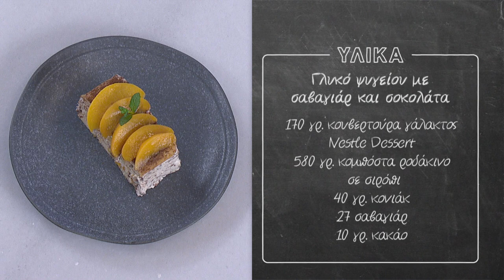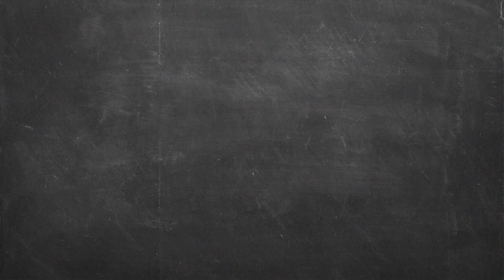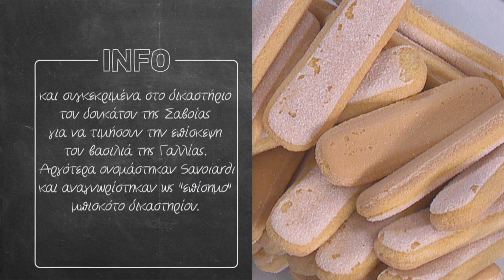Γλυκό ψυγείου με σαβαγιάρ και σοκολάτα Επ. 29 | Άκης Πετρετζίκης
Γλυκό ψυγείου με σαβαγιάρ και σοκολάτα | Glyko psygeioy me savagiar kai sokolata | Άκης Πετρετζίκης

Production: Akis Petretzikis Ltd.
Παρουσίαση: Άκης Πετρετζίκης
Σκηνοθεσία: Πάνος Γεωργίου
Αρχισυνταξία: Τζίνα Γαβαλά
Διεύθ. Φωτογραφίας: Γιώργος Μιχελής
Οργάνωση Παραγωγής: Διαμαντής Αρακάς
Εμπορικό Τμήμα: Mary-Rose Ανδριανοπούλου,  Ζωή Κωνσταντοπούλου
Β. Σκηνοθέτη: Πολύβια Μενοίκου
Τεχνικός Προϊστάμενος: Θ. Σαββάκης, Βασίλης Καρυπιάδης Ο.Ε.
Σκηνογραφία: Αναστασία Χαρμούση
Γραφικά: Παναγιώτης Πατσιαούρας

Sous Chef: Μάρκος Παπακωνσταντίνου
Βοηθός Sous Chef: Λευτέρης Αντωνίου
Βοηθοί Κουζίνας: Κωνσταντίνα Χανδρινού

Διευθ. Παραγωγής: Φώτης Κοντογιαννόπουλος
Floor Manager: Διονύσης Κυπριώτης
Οπερατέρ: Νίκος Μπελέσης, Δημήτρης Τοκούρογλου
Χειριστής Ρομποτικής: Νίκος Κουρέας
Χειριστής Cam Rail: Παν Παν
Ηχολήπτης: Κωνσταντίνος Κουράτος
Μοντάζ: Ειρήνη Κεφαλά, Ηλίας Αποστολίδης, Claudia Sprenger
Βοηθός μοντάζ: Μαριάννα Πετρίδου
Ηλεκτρολόγος: Μάκης Λάντος
Εκφώνηση: Τζίνα Γαβαλά
Ενδυματολόγος: Αλέξης Φούκος